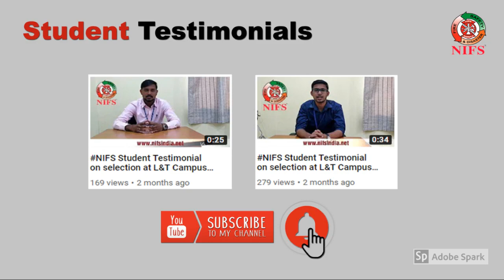NIFS Amritsar Students in Industrial & Fire Demo at Fire Station, Visakhapatnam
" Safety is Everyone's Responsibility Keep your City Clean and Green with 0% Accident 100% Safety "

choosing the Right choice in Fire and Industrial Safety stream.

Admissions are in progress for 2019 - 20 Batch.

NIFS Offering Diploma / PG Diploma / Degree / Mater's and International Courses with 100% Placement assistance

Features: Noble profession, High Job potential in India and Abroad, the Placement assistance provided, Audio and Visual Classes, Vigorous Practical training at Yard, Internship Training, Live Industrial Visits, Excellent Guest lectures, and Education loan facility.

For more details our Academic advisers available @ your nearest Branch